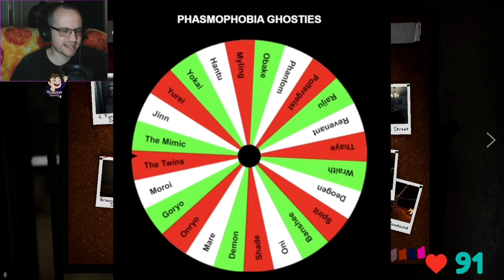It's an OBAKE! - Phasmophobia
Ghost Gambling with Zorma, we hope to see first spin wins.  Our luck may have changed.

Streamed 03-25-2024